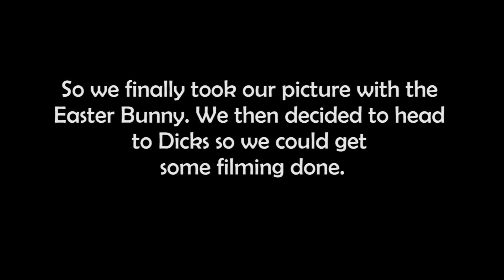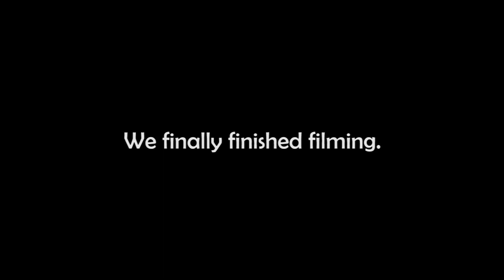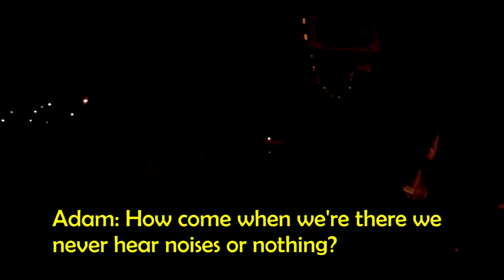The Lollipop Picture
Episode 4 of The Dicksta Vlogs

Dick has and embarrassing photo that no one can see.

Check out our Facebook page (Shquib TV) and watch exclusive bloopers and other content.